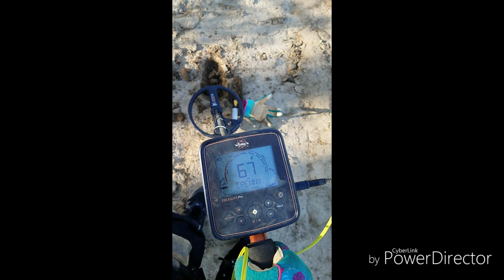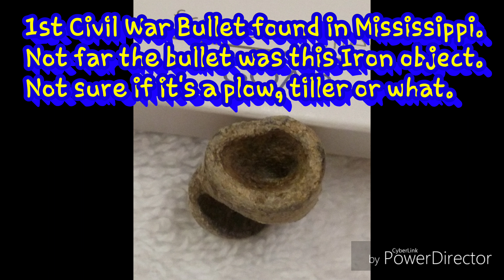Metal Detecting Civil War Bullet Whites Treasurepro Metal Detector Mississippi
I just bought this White's TreasurePro Metal Detector a couple days ago. I have done some metal detecting on and off for several years with different types of detectors.  This machine though is new to me so I need to learn the tones, VDI codes and how the machine works.

Unfortunately part of that process is learning what the signals mean when you dig them up. That means digging up all of the tones you get because you just never know.

I never really planned on detecting on my work trip but I'm so glad that someone from up above pushed me to get this detector down here. So glad I did. Found my 1st bullet and also from that find landed a secret hunting ground that I can't disclose but so excited to try out tomorrow.

Will post more video's when I can. Keep your fingers crossed that the Wonderful Lord above looks out for me.